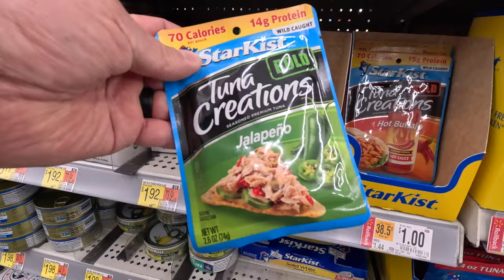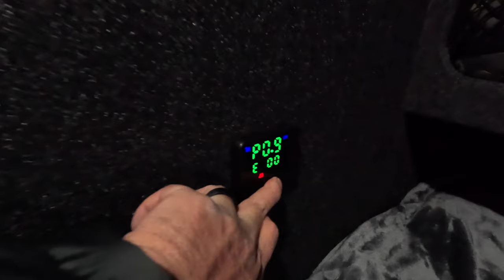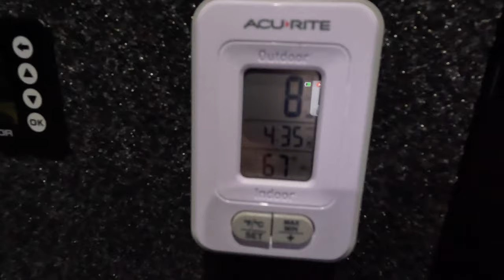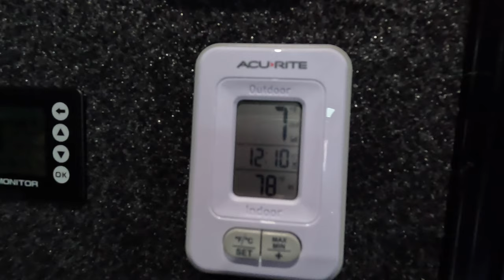WINTER CAMPING AT WALMART IN A TEARDROP TRAILER / TUNA SUBS AND FRITOS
FINAL TEST OF MY 2K DIESEL HEATER I INSTALLED IN MY OFF-ROAD TEARDROP CAMPER WERE LOOKING FOR RELIABILITY AND FUEL CONSUMMATION ON THIS ONE AND WE DO IT IN A WALMART PARKING LOT, 1 DEGREE WAS ARE LOW AND THIS THING ROCKED THE TUNA SUB WAS GOOD TOO.